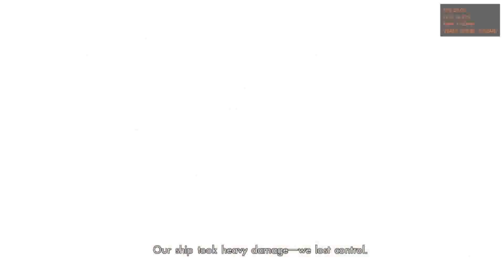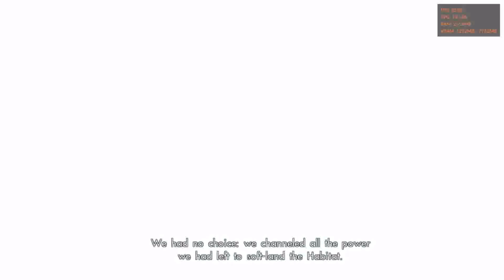Xenoblade Chronicles X - Cemu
CPU & VGA Temp will rise on some scene or in-game.

Cemu 2.0-25 (Wii U Emulator)
=Graphics=
Vulkan
VSync : Off
Async shader compile
Upscale & Downscale filter : Bilinear
Fullscreen scaling : Keep aspect ratio
=Audio=
XAudio2
Latency : 24ms
=CPU=
Timer speed : 1x speed
=Debug=
Accurate barriers (Vulkan)
==Graphic packs== (right click on game then Edit graphic packs)
Anti-Aliasing : Disable Native AA
Contrasty : Neutral Contrasty
Negative Texture LOD : LOD Default
FPS++ For XCX : 60FPS Limit (Default)
Hide Offline Label
*Graphics*
Resolution : 1920x1080
Skell Cockpit Resolution : Low (75%)
Shadow Quality : Low (75%)
Post-Processing Effect Quality : Low (75%)
==game profile== (right click on game then Edit game profile)
Load shared libraries
*CPU*
Auto (recommended)
Thread quantum : 45000 or 100000 cycles
Graphics API : Vulkan
Shader multiplication accuracy : true

PC Specs
Motherboard : MSI MAG B460M MORTAR WIFI
CPU Cooler : Cooler Master HYPER 212 LED TURBO RED
CPU : Intel Core i7 10700K 3.80GHz
GPU : Sapphire RX 570 8GB
PSU : Corsair Gold 650 Watt
RAM : Corsair 32GB DDR4 (Dual-Channel)
SSD : SAMSUNG M.2 970 EVO PLUS (NVME) 250GB
HDD : WD Purple 4TB 5400RPM
OS : Windows 10 Pro (x64) Build 20H2